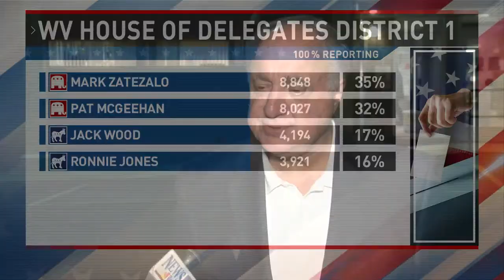LIVE: DECISION 2020: McGeehan Earns Fifth Term In W. Va. House, Zatezalo To Join Him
Pat McGeehan will indeed get his fifth term in office, as he and Mark Zatezalo secured seats in the West Virginia House of Delegates District 1. FULL STORY

Reporter: Gage Goulding
Videographer: Paul Zalakar
Air Date: November 3, 2020
Program: News9 Tonight
Station: WTOV-TV